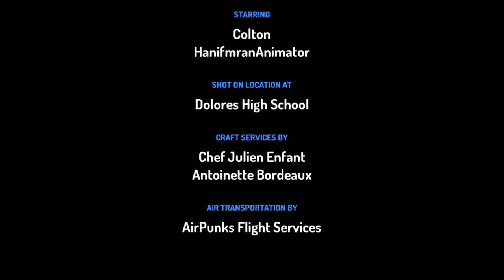I Made HanifmranAnimator